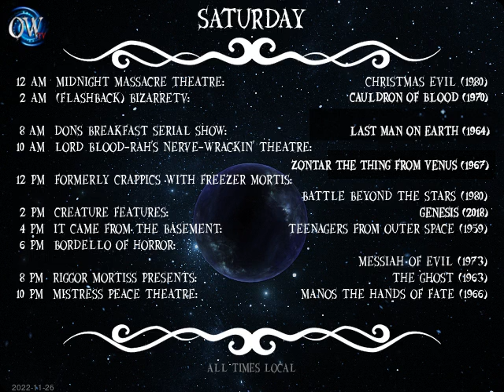Today's Schedule: 2022-11-25